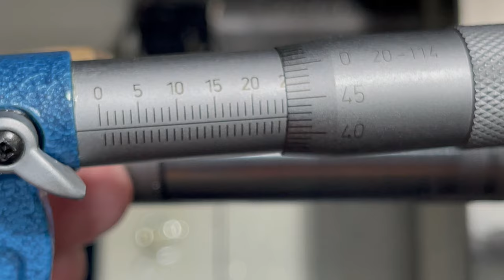Diamonds & Balls, Burnishing Tools | Shop Made Tools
Burnishing with diamonds and balls, which is best? This is a comprehensive build of a Ball Burnishing Tool and a Diamond Burnishing Tool for the metal lathe.

I will build two roller burnishing tools and one diamond burnishing tool, then compare them and put the results under the microscope – literally!

I use three lathes, The TOOLMASTER, the COLCHESTER and the SHERATON for this project. There is also extensive milling to be done.

This build is inspired by khám phá và sáng tạo from his video.

Full credit and attribution are given to him for the design of the roller tool.

Timestamps:
00:00 Introduction
0030 Titles
00:41 Description
01:27 Burnishing Tool Build
03:00 Cutting the thread
04:30 Boring the hole for the ball
05:05 Machining the cap
06:00 Knurling
06:40 Boring the cap
07:30 Cutting the thread
08:45 Parting off the cap
09:02 Boring and milling the bearing relief
09:57 Milling the shank
11:00 Drilling the hole for the pin
11:50 De-burring the tool
12:40 Making the pin
16:30 Finishing the pinion the Sheraton
16:50 The Diamond Tool Build
17:00 Milling the tool to size
18:45 Chamfering the edges
19:25 Drilling & tapping the retaining threads
21:00 Setting up in the Colchester
22:35 Drilling & reaming the hole for the diamond bar
26:00 Shortening the diamond bar
27:00 Blueing the tools
28:50 Assembling the Ball tools
29:50 Making the stub arbor
31:20 Machining the hole and front of the cap & relieving the thread
32:40 The small tools toolholder
33:00 Machining the test piece
33:40 Using the Ball Burnishing Tool
34:30 Using the Diamond Burnishing Tool
36:25 Visual assessment
37:50 Micrometer assessment
38:25 Conclusions
39:57 End